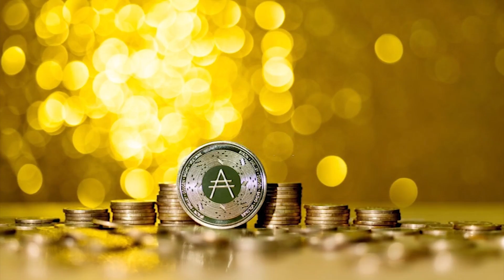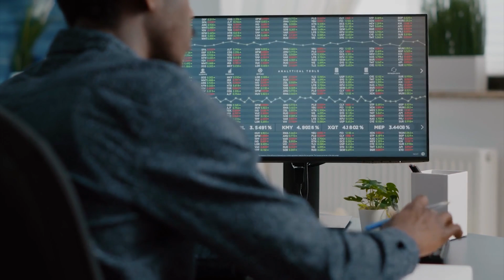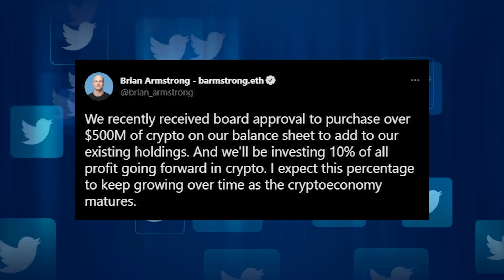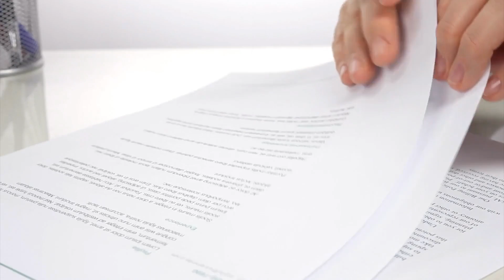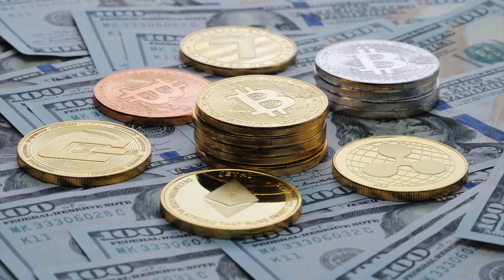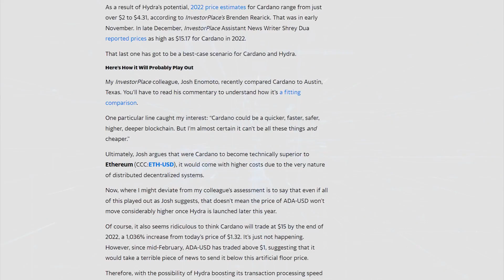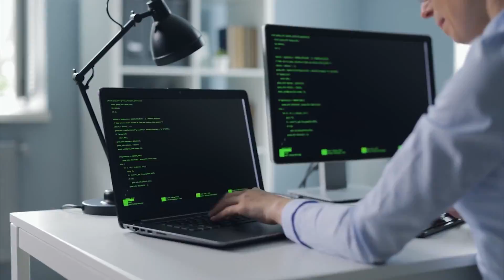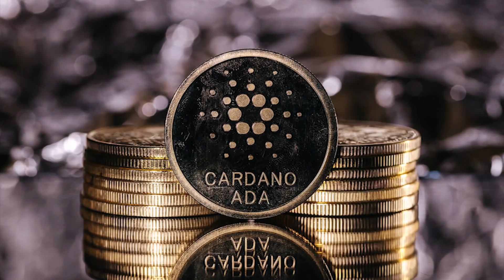Coinbase Just Revealed HUGE NEWS FOR CARDANO ADA!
a024f88980bb479c615c